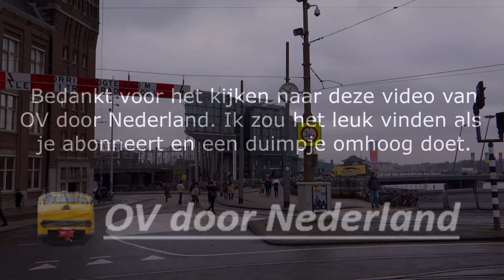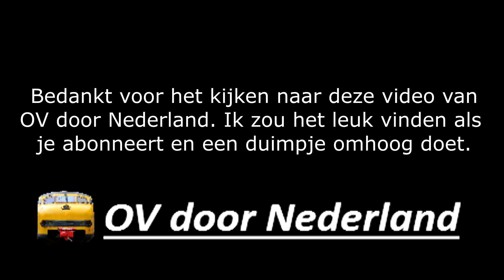Trams bij Amsterdam Centraal Station! (GVB Combino en 12G)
Amsterdam kent een uitgebreid tramnetwerk dat geëxploiteerd wordt door de GVB. Amsterdam Centraal Station (CS) is een belangrijk knooppunt van trams. Hier komen de tramlijnen 2, 4, 11, 12, 13, 14, 17, 24 en 26. Veruit de meeste lijnen worden gereden met trams van het type Combino. Een aantal lijnen worden echter gereden met het al iets oudere tramtype 11G en 12G van de fabrikant BN. In deze video zijn diverse opnames van trams rondom het Centraal Station te zien.

Datum: 7 januari 2019
Locatie: Rondom Amsterdam Centraal Station (CS)